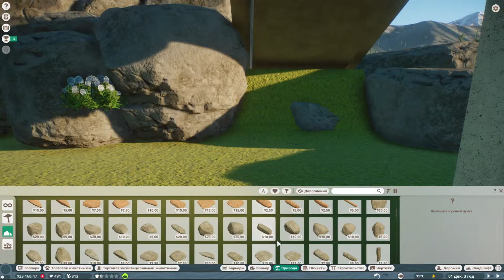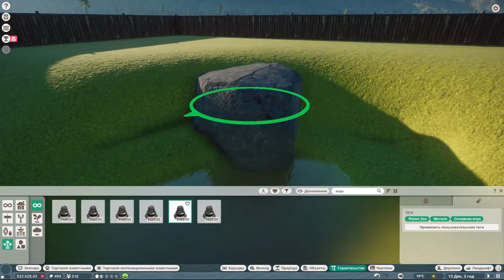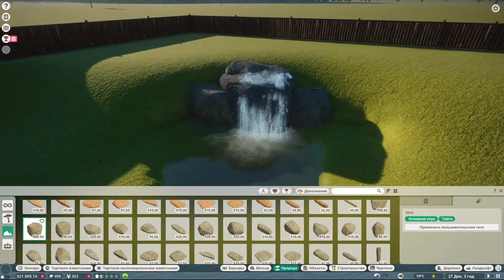ПОЛЯРНЫЙ ВОЛК #3 PLANET ZOO ПРОХОЖДЕНИЕ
Прохождение PLANET ZOO на русском, PLANET ZOO - управляй зоопарком и тщательно воссоздавай среду обитания животных, в которой им будет комфортно и интересно жить!
В этой серии обустроим вольер для полярного волка и его волчицы!

Я вас всех очень люблю! Цём :*